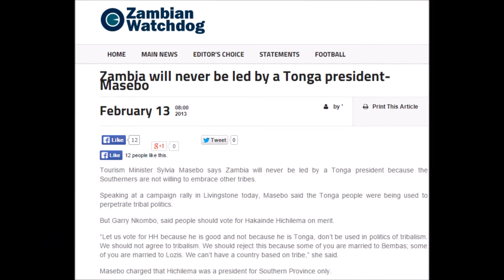Real Jay Lusalululo Muchisi